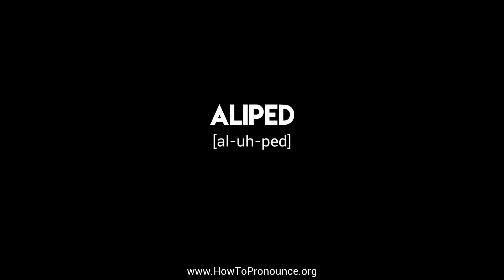How to Pronounce "aliped"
Learn the proper pronunciation of "aliped"